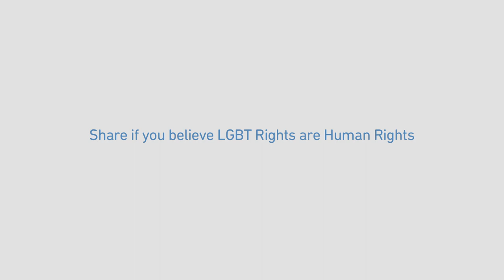Desmond Tutu calls for a world that is Free & Equal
In this video released by the Free & Equal campaign, Archbishop Emeritus Desmond Tutu calls for an end to punishing people because of who they are or whom they love, saying "I oppose such injustice with the same passion that I opposed apartheid."  Free & Equal is the United Nations campaign for LGBT equality.

You can watch this video with Arabic, Chinese, English, French, Russian or Spanish, Captions by clicking the small, square "CC" button in the bottom of the YouTube screen and selecting language.